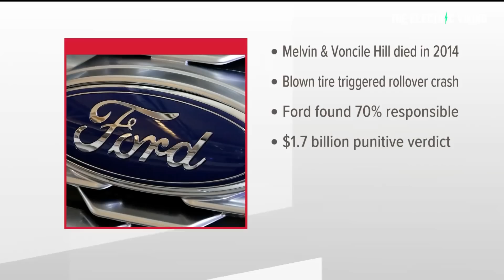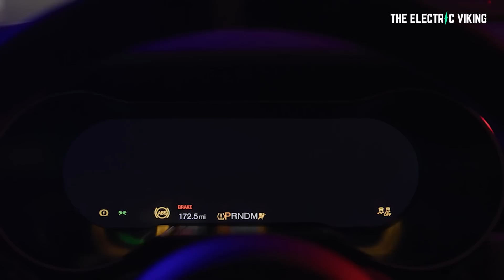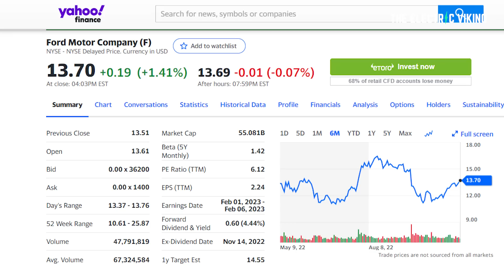Ford found guilty of stealing and lying in disgraceful cover up